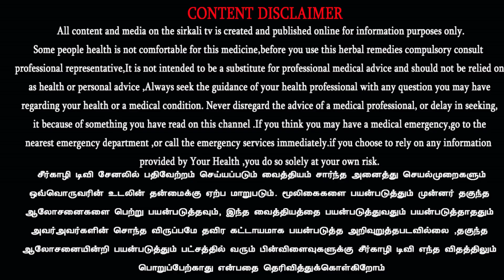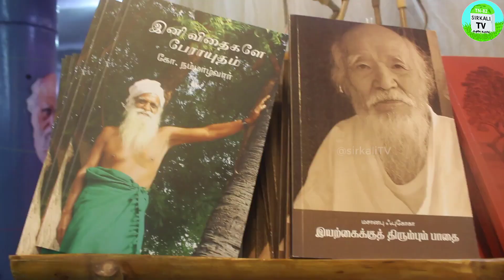நீர் அரசியல், நீர் வரலாறு மற்றும் நீர் சம்பந்தமான அனைத்தையும் அறிய கட்டாயம் வாசிக்க வேண்டிய நூல்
📖 சூழலியல் புத்தகங்கள்,தற்சார்பு வாழ்வியல் மற்றும் நம்மாழ்வார் ஐயாவின் புத்தகங்கள் அனைத்தும் ஒரே இடத்தில் | இயல்வாகை | தற்சார்பு வாழ்வியல் புத்தகங்கள்,சூழலியல்,கல்வி,மருத்துவம்,விவசாயம் சம்பந்தமான புத்தகங்கள்,இயற்கை வேளாண் அறிஞர் கோ.நம்மாவாழ்வார் எழுதிய நூல்கள்,ஜே.சி.குமரப்பாவின் கிராமப் பொருளாதாரம் குறித்த நூல்கள்,மருத்துவம் குறித்த டாக்டர்.பஸலூர் ரஹ்மான் நூல்கள்,செம்மைவனம் செந்தமிழனின் நூல்கள்,சூழலியல் எழுத்தாளர் நக்கீரன், சுற்றுச்சூழல் ஆர்வலர் நூலாசிரியர் கோவை சதாசிவம்,மாற்று கல்வி,குழந்தைகளுக்கான சூழலியல் புத்தகங்கள் சுட்டி யானை போன்ற இன்னும் பல சூழலியலாளர்களின் புத்தகங்களுடன் சென்னை புத்தக திருவிழா - 2021 இயல் வாகை அரங்கு எண் 337